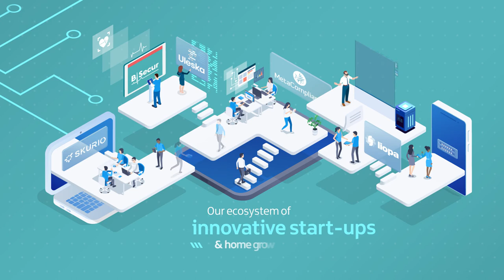Northern Ireland Cyber Security Sector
Northern Ireland is the #1 international investment location for US cyber security firms (fDi Markets FT 2020) and the NI cyber ecosystem also includes a diverse range of sectors including finance, banking, insurance, legal, telecoms, threat intelligence, defence, security and healthcare: Northern Ireland is home to CSIT, the Centre for Secure IT at Queen's University Belfast. CSIT is the UK’s only Innovation Knowledge Centre (IKC) for secure information technologies and has world leading research expertise in cyber security.